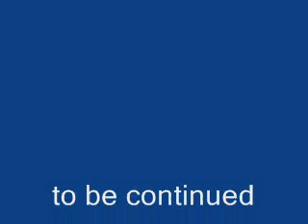Shadow Kids part 1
this is awesome series about homeless children, xboyfriend, and people trying to get them to a homeless shelter. Please excuse the wind.